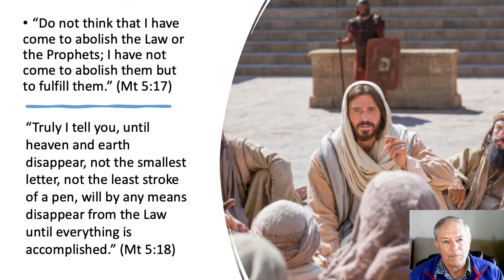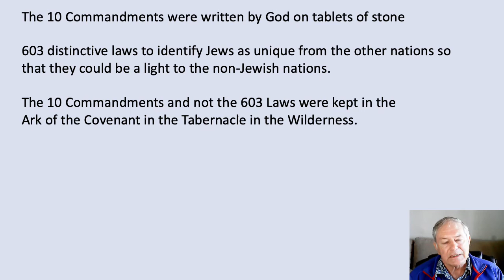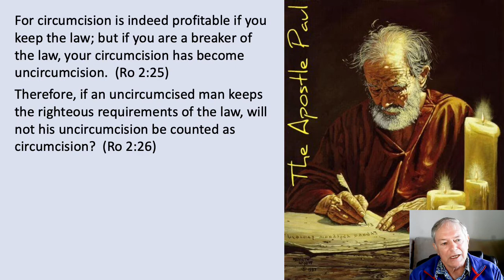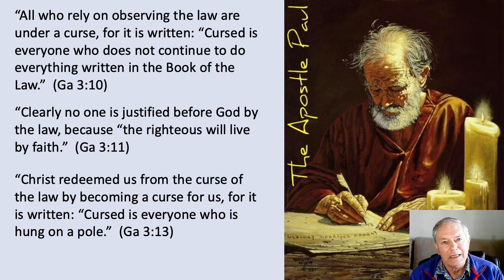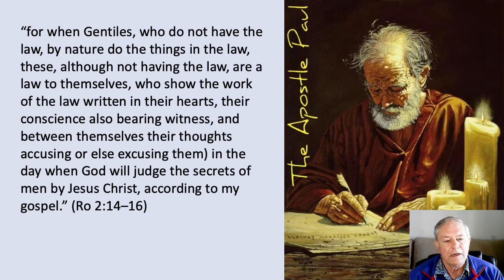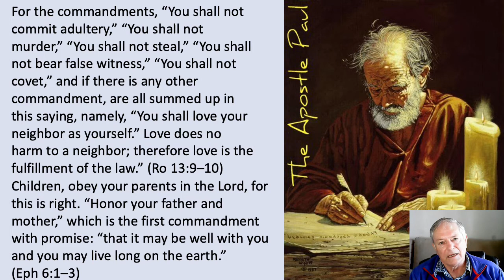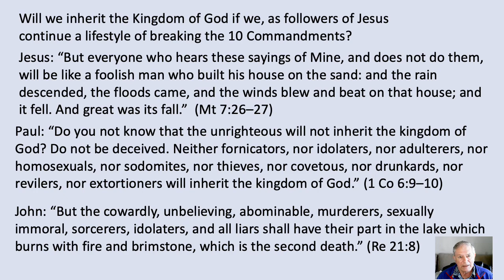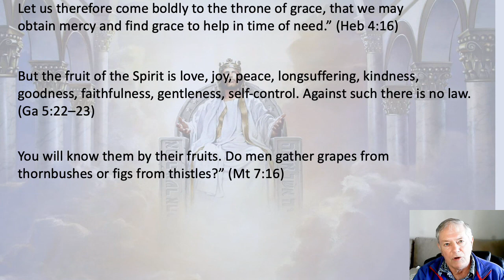The Gospel of the Kingdom Part 17 - The Law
As New Testament followers of Jesus, is it still necessary for us to keep the 10 Commandments, or are we covered by grace? I explore this vast subject briefly in this video, touching on the most important issue.